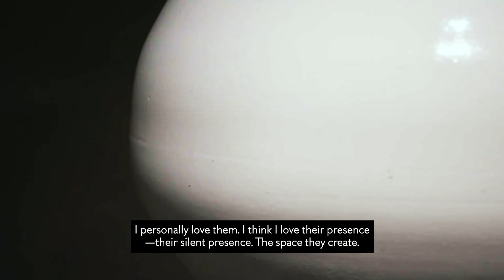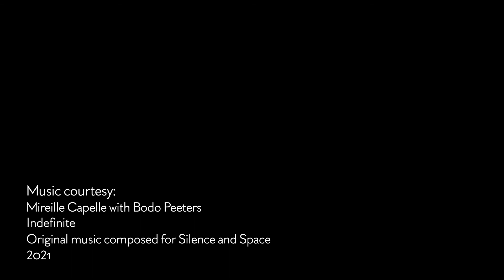Kwon Dae-sup: Exhibition Silence & Space at Axel Vervoordt, Kanaal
Axel & Boris Vervoordt present 'Moon Jar' by Kwon Dae-sup, featured in a group exhibition titled 'Silence & Space' at Axel Vervoordt, Kanaal, Wijnegem.